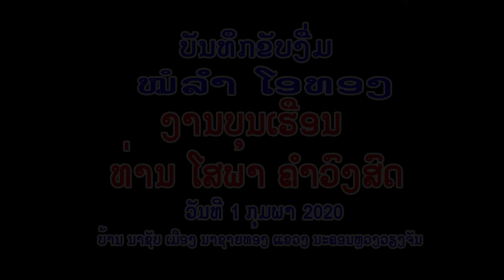ຂັບງື່ມ ໝໍຂັບ ໂອທອງ ງານເຮືອນບຸນ ທ່ານ ໂສພາ ຄຳວົງສົດ EP:1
ບໍລິສັດ-ຄ້າຍເພງ | บริษัท ค่ายเพลง | Music label

VONG-GO STUDIO | วงโส สตูดิโอ | ວົງໂກສະຕູດິໂອ
NKS MUSIC Official | เอันเคเอส มิวชิก ออฟฟิสเชียว | ເອັນເຄເອັສ ມິວຊິກ ອັອຟຟິດຊ້ຽວ
SODSY SeangChan | บุนเลี้ยง เอเลักโตรนิก | ບຸນລ້ຽງ ເອລັກໂຕຣນິກ
ຄ້າຍເພງ ສ.ສ.ສ.ສ ຈໍາກັດ | ค่ายเพลง สสสส | SSSS Music
Tk Entertainment | ทีเค เอันเตีเทันมั้น | ທີເຄ ເອັນເຕີເທັນເມັ້ນ

Lao artist YouTuber |ศิลปินลาว | ສິນລະປິນລາວ

K ຄົມ ຊະນະ | คม ชนะ | ຄົມຊະນະ | Khom Sana
LONG STUDIO | ล๋อง สตูดิโอ | ລ໋ອງ ສະຕູດິໂອ
Airnoy niphon | แอน้อย นิพน | ແອນ້ອຍ ນິພົນ
Faiykao Media Rock  | ฝ้ายขาว มิเดยลฟอก | ຝ້າຍຂາວ ມີເດຍລັອກ
BOUNPUN PUNYATHEP OFFICIAL  | บุนปันปันปันยาเทป | ບຸນປັນປັນຍາເທບ
POCK SINGKEO | ป๋อก สิงแก้ว | ປ໋ອກ ສິງແກ້ວ
ອາດີສັກ ວົງສາ Official  | อดิสัก วงสา | ອະດິສັກ ວົງສາ | Adisack Vongsa
Thanh Official  | ทัน ออฟฟิด | ທັນ ອັອຟຟິດ
ສະຫມານ ລູກວຽງຈັນ  | สหมาน ลูกเวียงจัน | Saman Louk Vientiane
Nikone khamsensouk  | นิกอร คำแสนสุก | ນິກອນ ຄຳແສນສຸກ

Music Group Ft | กลุ่มศิลปินลาว | ກຸ່ມສິນລະປິນ

Xekhaman Record  | เชขหมาน รีขอด | ເຊຂະໝານລີຂອດ
ບ້ານນາ ສະຕູດິໂອ  | บ้านนา สตูดีโอ | Banna Studio

YouTuber Laos | คนทำคลิป | ຜູ້ສ້າງເນື້ອຫາ

ຕະວັນ ພາແຊບ ພາມ່ວນ  | ตวันพาแชบ | Tavanh Phasaeb

TV Station | สถานีโทรทัศน์ | ສະຖານີໂທລະພາບ

ໂທລະພາບ ໄຊສົມບູນ  | โทรทัศน์ แขวงไชสมบูน | Saysomboun Television

Creators | ช่างพาบ | ຊ່າງພາບ